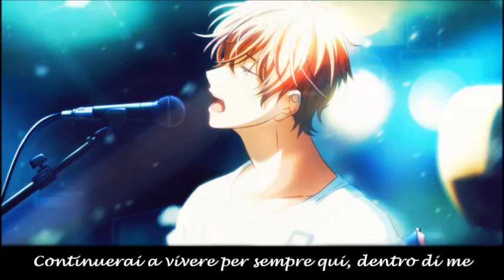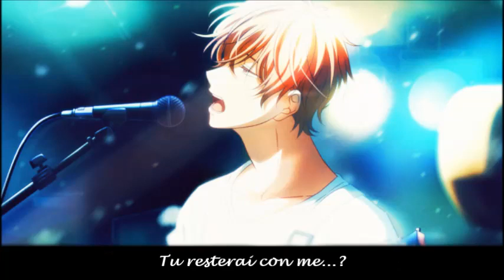Given - Fuyu no Hanashi [Italian version]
Stavolta non sono passati anni dall'ultima canzone, sono orgogliosa di me stessa!! Comunque mi sono dedicata alla visione di anime, e tra questi ho provato Given, dire che mi sono innamorata della canzone di Mafuyu è poco. Ho sentito proprio il bisogno di provare a cantarla, e quindi signore e signori, eccola qui.

Spero di non aver stonato troppo e che la canzone vi piaccia!

Mi auguro non passino altri decenni prima del prossimo video...

Con questo ho finito, mando un bacio a tutti voi.
Alla prossima!
Bye bye ^^